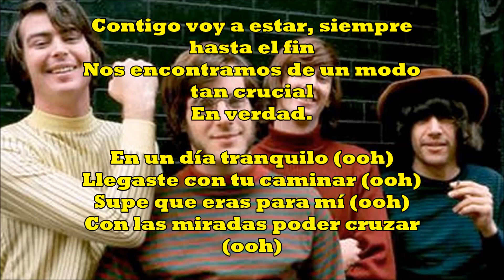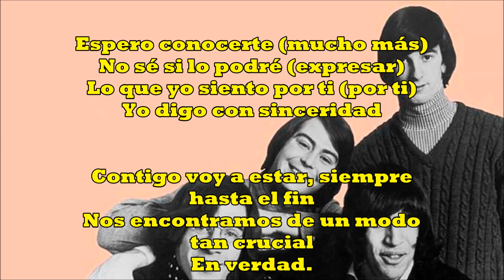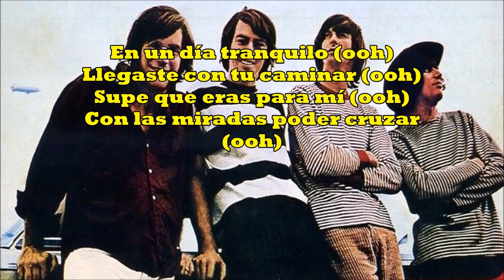You Didn't Have to Be So Nice / The Lovin' Spoonful - Por: J.M.Baule en español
Si hubo un grupo genial en todos los aspectos, estos fueron The Lovin' Spoonful. ¿Como podia ser, en aquellos tiempos de 1965, que hubiera niños con tanto talento? Todos eran jovencísimos, y sin embargo crearon la música del futuro, y me refiero a un sin fin de grupos, pero John Sebastian & Co, fueron para mi de lo mejor que dio el Pop con mayúsculas. He gozado de poder adaptar y tocar esta canción. De ellos, hace tres años grabé "Summer In The City" y "Daydream" estan en este, vuestro canal.